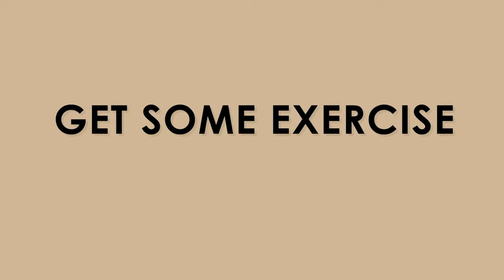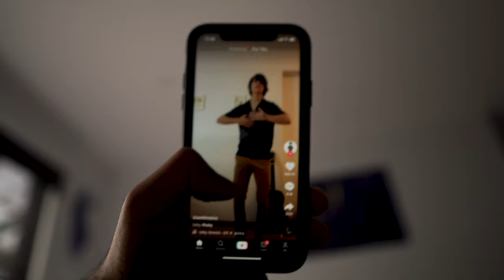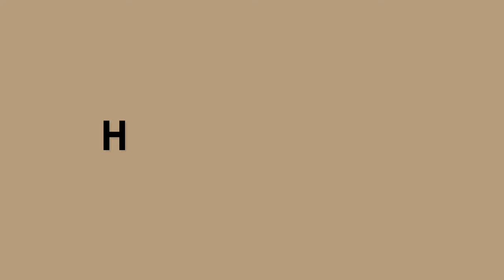How I Fall Asleep in Under 120 Seconds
📝 Description:
In this video, I go through what I actually do to fall asleep quickly, and, on the days I struggle, I share what I do to help with that. Enjoy!

⌛ Timestamps:
0:00 - Some Facts
0:24 - Setting up Good Sleep
3:27 - Already in bed but can't sleep?

🙏🏾  Cheers to...

falling asleep quickly, how to fall asleep faster, how I fall asleep in under 2 minutes, how I hack my sleep, how to hack your sleep, how to deal with insomnia how to deal with sleep anxiety how to deal with the anxiety and sleep